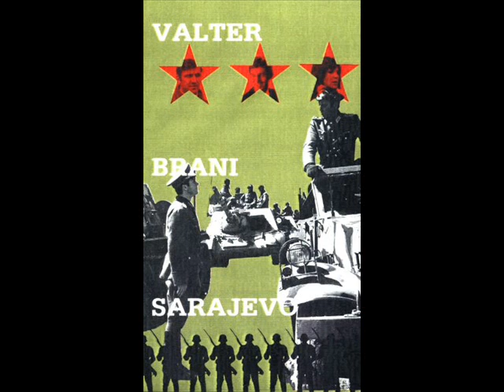YUGOSLAVIA-JOEY TEMPEST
YUGOSLAVIA FOREVER